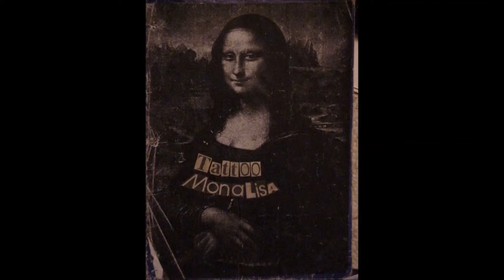Every time I saw her face - John Hartley 1990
Born in the band room, well the downstairs area converted into a band room with carpet walls at Smoothy's house at Powers ave.